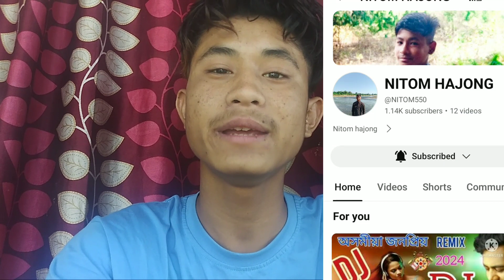Accident ho 😭💔🙏 gya dosto @rockethajong988 YouTuber and congratulations @NITOM550 1k sub bhai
HAJONG VLOGGER